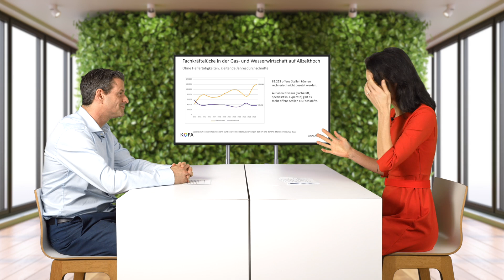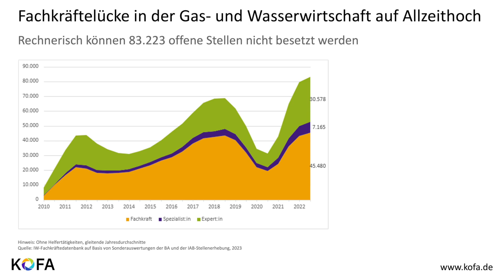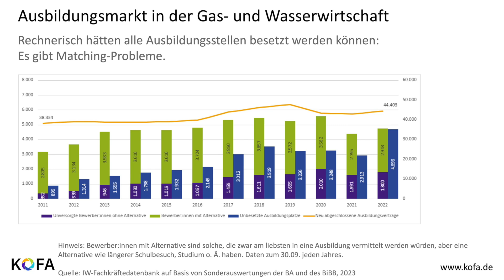Glasklar eingetaucht: Sibylle Stippler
Im aktuellen Interview bringt Sibylle Stippler vom Institut der deutschen Wirtschaft den Fachkräftemangel in der Versorgungswirtschaft auf den Punkt. Es gibt eine große Lücke von 80.000 unbesetzten Stellen. Dabei handelt es sich sowohl um Ausbildungsplätze als auch um akademische Berufe. Sie gibt wertvolle Tipps für Unternehmen, wie diese attraktiver für Fachkräfte werden könnten. Stichworte: Arbeitsatmosphäre, Führungskultur, Sichtbarkeit in den sozialen Medien.